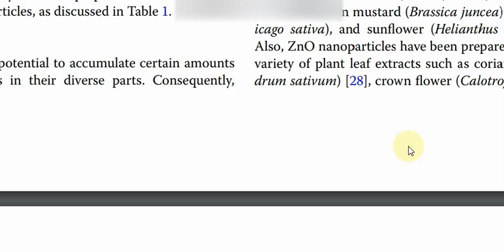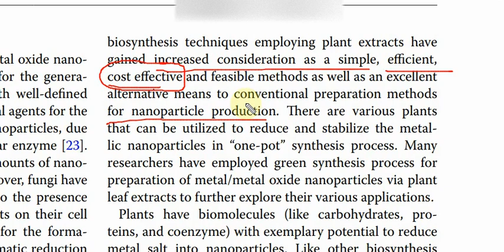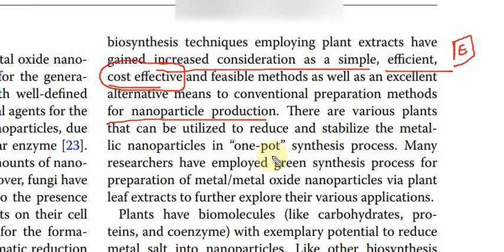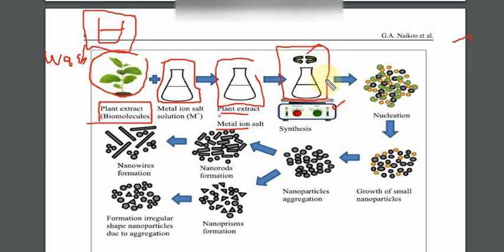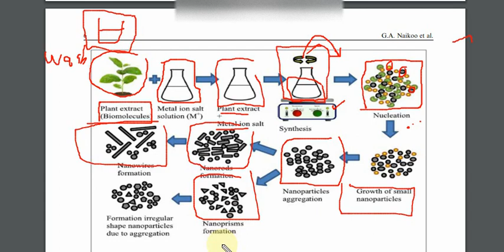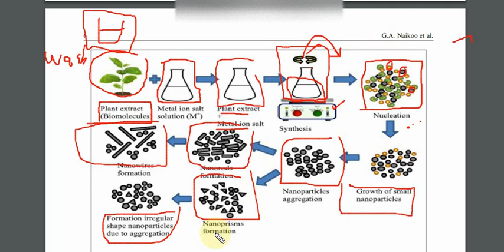Green synthesis of NPs through plants extracts|Plants Extract Synthesis of NPs|Green approach for NP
In this video, we shall discuss about the green synthesis method for nanoparticles through plants extracts. In this method the plants extracts and metal ion solution were mixed and how nanoparticles are formed watch this complete video.